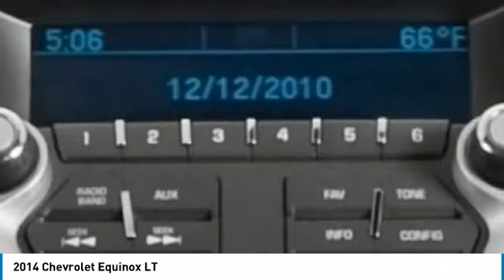2014 Chevrolet Equinox Inver Grove Heights,St Paul,Minneapolis 24367A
2014 Chevrolet Equinox LT

Pick up this Black 2014 Chevrolet Equinox, available today at Luther Nissan Kia of Inver Grove. This could be the one you've been searching for.